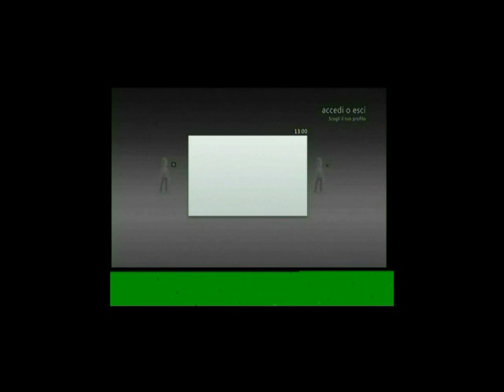Call of Duty black ops #12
-TXT_personale-

(NON CANCELLARE DA QUA IN POI)